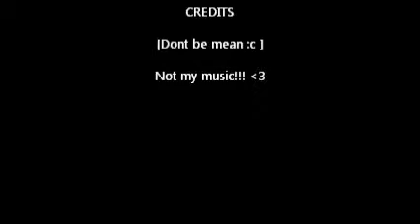Dark makeup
Not my music! just some makeup i tend to wear (: